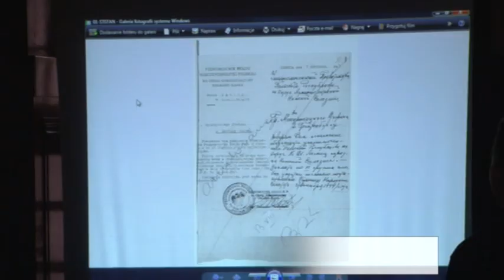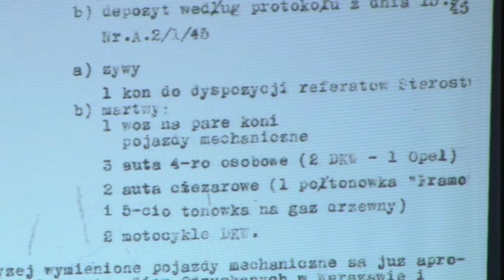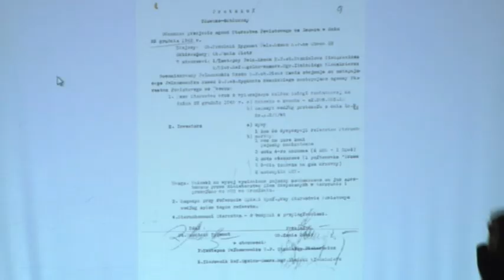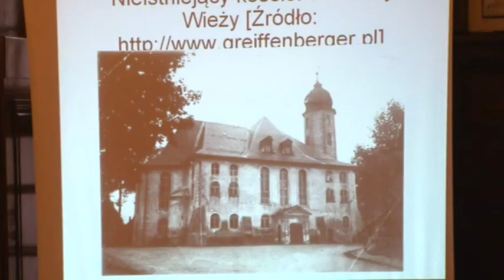Historia dla wszystkich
Historia podana w sposób ciekawy i atrakcyjny może słuchaczy wiele nauczyć. Tak było w Gryfowie podczas historycznej konferencji zorganizowanej specjalnie dla mieszkańców miasta i okolic.